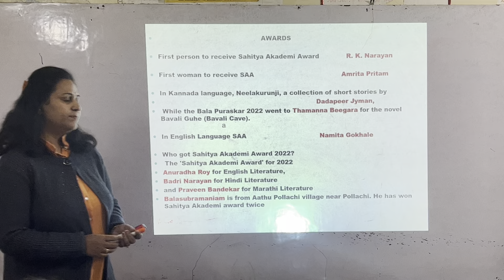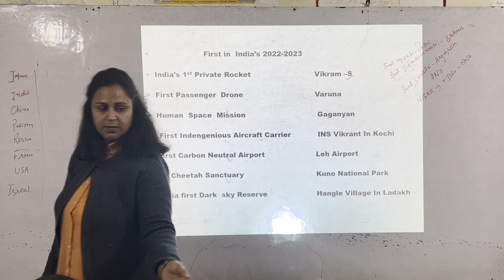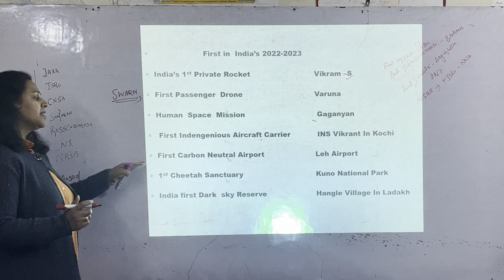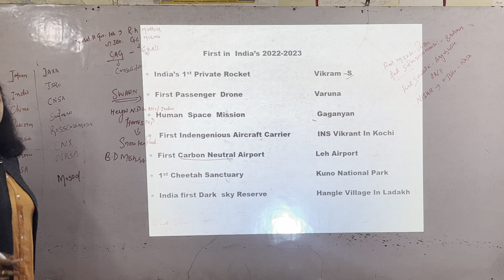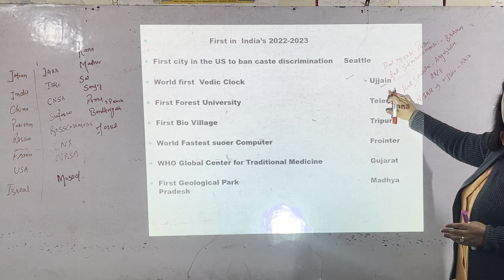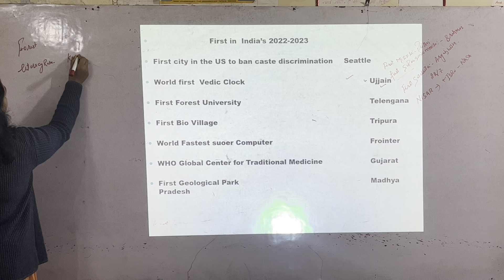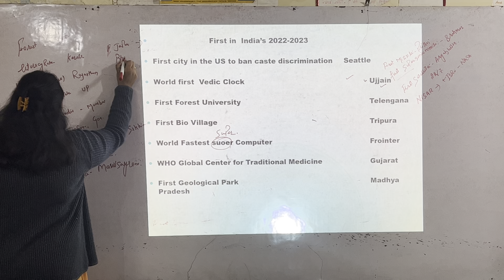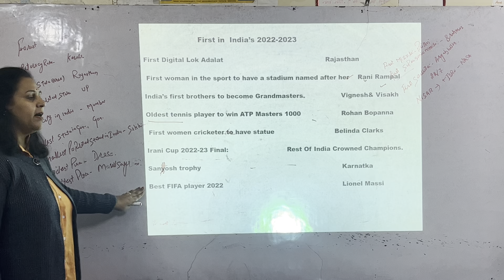Current Affairs|First in india 2022-23|Achievers Coching Classes Shastri Nagar |jammu